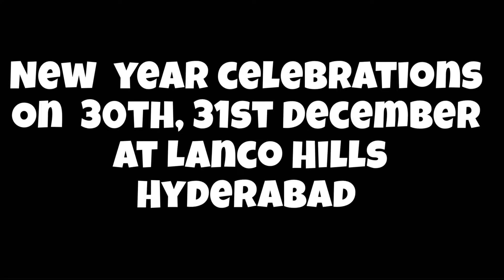New Year Celebration @ Lanco Hills, Hyderabad || Ayaan cooking show